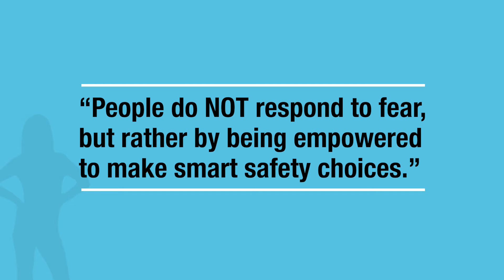Don't Miss The Safety Chick! MAR General Membership Meeting